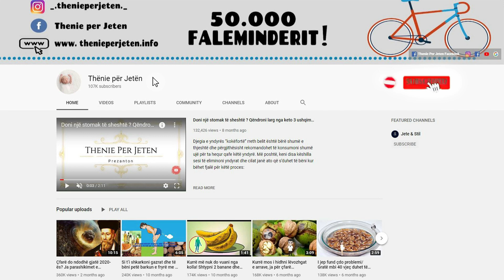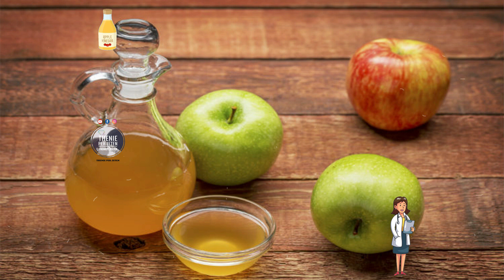Si ta trajtoni këtë sëmundje të mjaft të përhapur në Shqiperi vetëm duke përdorur uthullën e mollës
Uthulla e mollës është e pasur me vitamina E, A dhe minerale si magnez, hekur, kalcium etj dhe më poshtë do të lexoni disa përfitime të tjera të saj. Nëse po përpiqeni të humbisni disa kile, është koha të nisni të përdorni uthullën e mollës. Studimet kanë treguar se ky lëng të jep ndjesinë e ngopjes dhe ul gjithashtu indeksin e glicemikës . Pektina tek uthulla e mollës ndihmon tretjen e ushqimit.

Apple cider vinegar is rich in vitamins E, A and minerals like magnesium, iron, calcium etc. and below you will read some other benefits of it. If you are trying to lose a few pounds, it is time to start using apple cider vinegar. Studies have shown that this juice gives the feeling of satiety and also lowers the glycemic index. Pectin in apple cider vinegar helps digestion.